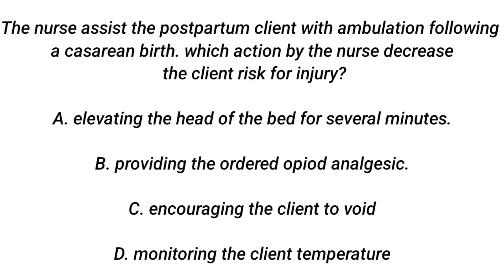NURSING QUESTION OF THE DAY 11/07/2022. nursing question and answer.